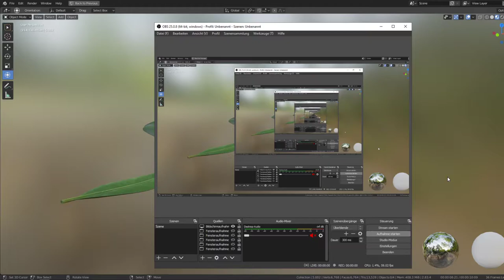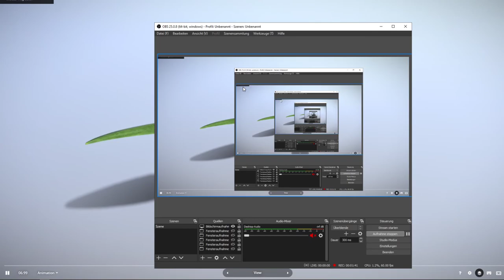Boxwood Leaf High-Poly Version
Name - Boxwood Leaf High-Poly Version
Vertices = 3384
Polygons = 3382